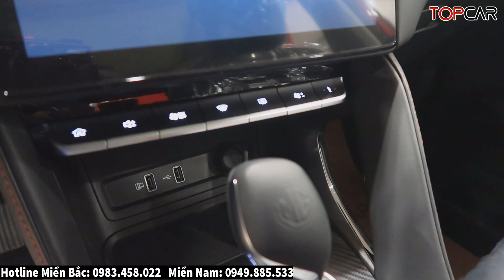✅Xả Hàng tồn Xe Gầm Cao 5 Chô MG ZS Cuối Tháng 4 Mới | Giá Lăn Bánh MG ZS Mới Nhất | Topcarvn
► Hotline bán xe MG ZS Miền Bắc : 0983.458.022- Miền Nam: 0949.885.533

* Hotline:  Miền Bắc : 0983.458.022- Miền Nam: 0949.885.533